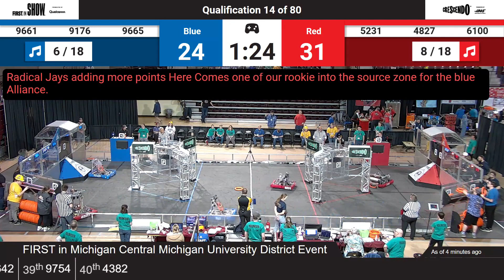Qualification 14 - 2024 FIM District Central Michigan University Event